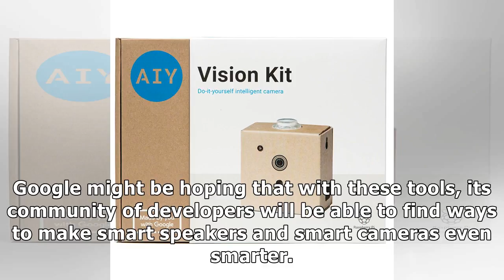24h News - Google includes a Raspberry Pi in a DIY smart speaker kit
24h News - Google includes a Raspberry Pi in a DIY smart speaker kit